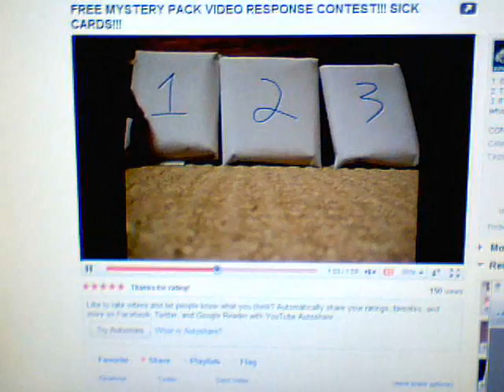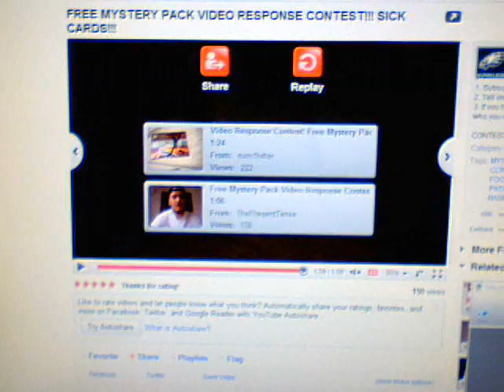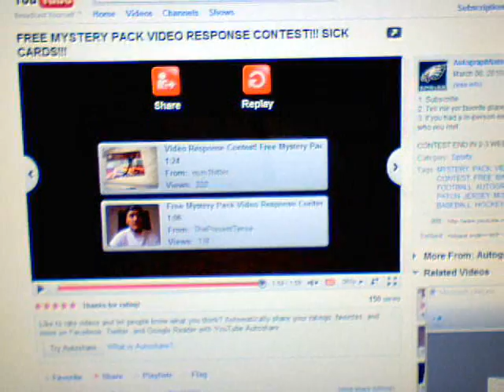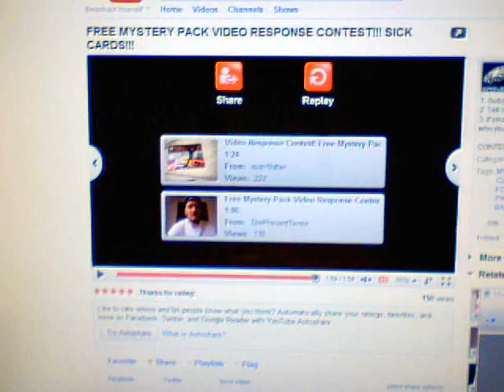re: autographnation free mystery pack vid contest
free mystery pack 50 value and a chaser per pack that books 15.00 or more
vid submission only